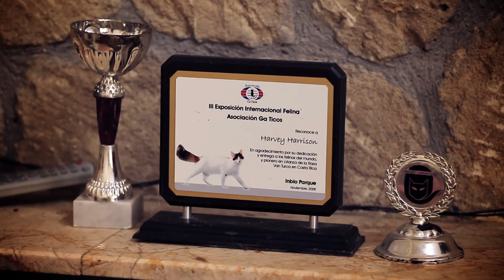Турецкий ван. Планета кошек | Живая Планета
Ван - одноименный город, здесь можно познакомиться с местной кошачьей породой. Они так и называются турецкие ваны. По легенде, турецкие ваны по ночам отправлялись плавать в озеро. Зачем? Выясняет телеканал "Живая планета".

Планета кошек. Они есть везде: от Шпицбергена до Антарктиды. И люди косятся на того, кто признается в нелюбви к ним.
Кошки! Они очень-очень разные. Но автор программы Виктор Логинов обошел весь свет, чтобы познакомить зрителя с самыми-самыми.
Каждый выпуск программы – одна порода. Откуда взялась шотландская вислоухая и почему ей не выжить без шотландской прямоухой? Какой кот самый тяжелый? Сколько веков селекции потребовалось кошкам-сфинксам, чтобы окончательно облысеть и кому и зачем это могло понадобиться?